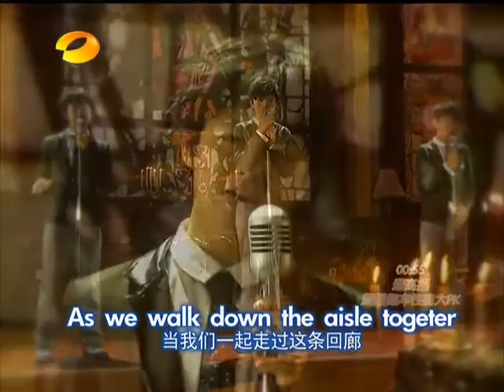20110710 RTA - So Much In Love (Teenager Evolution S01E01)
Cover of "So Much In Love" from RTA, a clip from Teenager Evolution (少年进化论) S01E01 broadcast on 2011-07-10.

The singers are (left to right) Tiger Yip (叶子淳), Xiho (徐浩), Jerry Zuo (左溢), Ryan (朱元冰), and Tank (刘俊麟).

RTA was a boy band with two teams. This is a cover from the younger team.